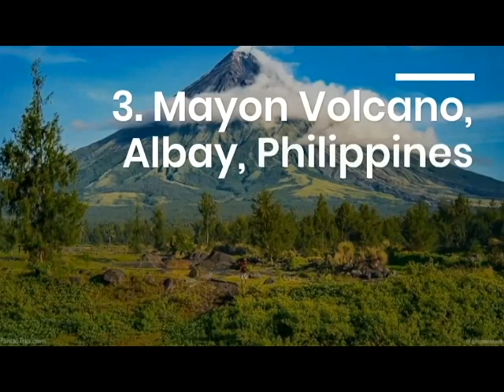Top 10 biggest volcanoes in the world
10. Mount Teide, Tenerife, Canary Islands, Spain

Last eruption: 1909

Height: 3,178 meters; 12,198f

Map Location: Mount Teide, Tenerife

9. Mount Etna, Catania, Sicily, Italy

Last Eruption: 2017 – with on-going rumblings

Height: 3,329 meters; 10,922ft

Map Location: Mount Etna, Sicily

8. Sakurajima, Kyushu, Japan

Last Eruption: 2018

Height: 1,117 meters; 3,665ft

Map Location: Sakurajima, Japan

7. Whakaari,White Island, Bay of Plenty, New Zealand

Last Eruption: 2017

Height: 321 meters; 1,053ft

Map Location: Whakaari, White Island, New Zealand

6. Mount Kilimanjaro, Kilimanjaro National Park, Tanzania

Last Eruption: Between 150,000 to 200,000 years ago

Height: 4,900 meters; 16,000ft

Map Location: Mount Kilimanjaro, Tanzania

5. Kelimutu Volcano, Flores Island, Indonesia

Last Eruption: 1968

Height: 1,639 meters; 5,377ft

Map Location: Kelimutu Volcano, Indonesia

4. Eyjafjallajökull, Suðurland, Iceland

Last Eruption: 2010

Height: 1,651 meters; 5,417ft

3. Mayon Volcano, Albay, Philippines

Last Eruption: 2018

Height: 2,463meters; 8,081ft

Map Location: Mayon Volcano, Philippines

2. Mount Fuji, Tokyo, Japan

Last Eruption: 1708

Height: 3,776 meters; 12,389ft

Map Location: Mount Fuji, Tokyo

1. Mauna Loa and Kilauea, Hawaii Volcanoes National Park, Hawaii

Last Eruption: Mauna Loa: 1984, Kilauea: 2018

Height: Mauna Loa: 4,169 meters; 13,679ft; Kilauea: 1,247 meters; 4,091ft

Map Location: Mauna Loa, Hawaii; Kilauea, Hawaii